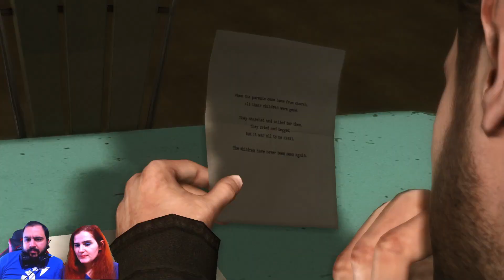HAYATINDA İLK KEZ BİRİNİ ÖLDÜRMEK! | HEAVY RAIN #5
Merhaba,
Eşimle beraber bu sefer geçmişten muhteşem bir oyunla karşınızdayız.

Oyun: SEVDİĞİNİZ BİRİNİ NASIL KURTARABİLİRSİNİZ?
Küçük bir çocuk ortadan kaybolduğunda, dehşete düşmüş bir şehir düşünülemez olandan korkmak zorunda kalır: Korkunç Origami Katil tekrar saldırdı mı?
Gerilim dolu bu ödüllü psikolojik gerilim oyununda dört yabancının kontrolünü ele geçirirken gizemi çözmek için ava liderlik edilen bir oyun.